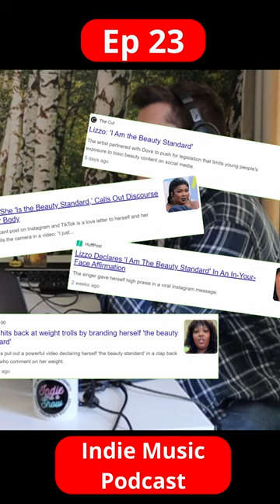Episode 23 clip - Lizzo, My Little Pony and Snail Racing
Episode 23 is out now! We listen to submissions from around the world each week, and talk music industry news. Check out the full episode on our channel now!